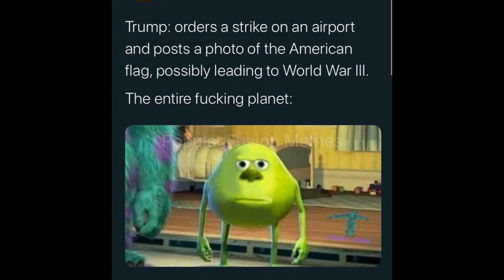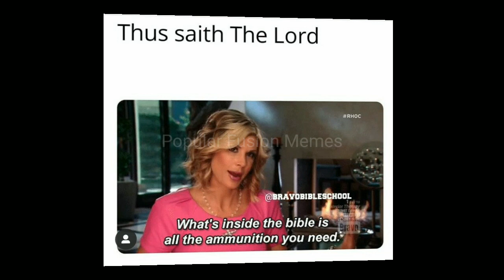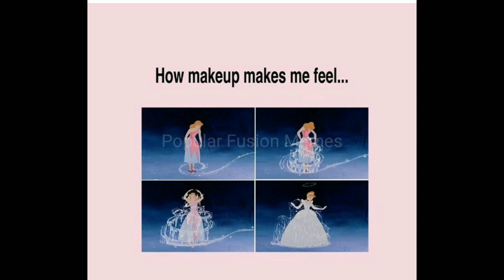Funny Memes | Popular Fusion Memes These Memes will make you so Happy in Hard | Popular Fusion Meme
Funny Memes | Popular Fusion Memes  These Memes will make you so Happy in Hard | Popular Fusion Memes
Following memes are more interesting and so funny which were only made for you so please watch and make yourself so happy :-